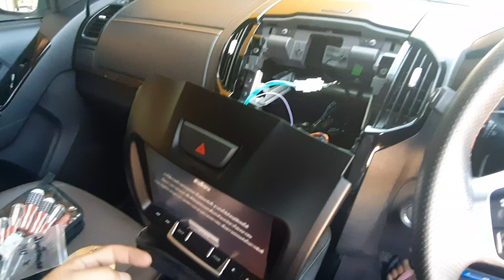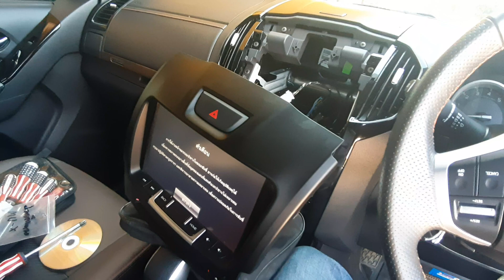ปลดล็อคหน้าจอ Isuzu d-max ระบบ Plug